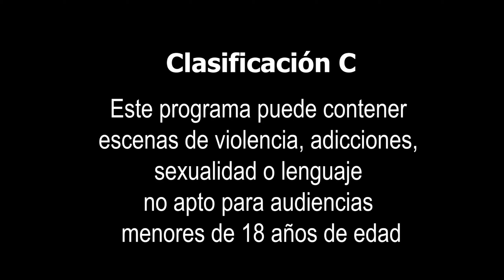SIN TABÚS PROGRAMA 1 | ALEXA ARCADIA | CON PLATANITO Y SHIKY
Nuestro programa, conducido por la reconocida sexóloga Alexa Arcadia, derriba mitos y promueve un diálogo abierto sobre sexualidad de manera profesional y amena. 🗣️💫

Sin Tabús es el espacio perfecto para quienes buscan información confiable, sin prejuicios, y con un enfoque educativo e inclusivo. 🌈✨